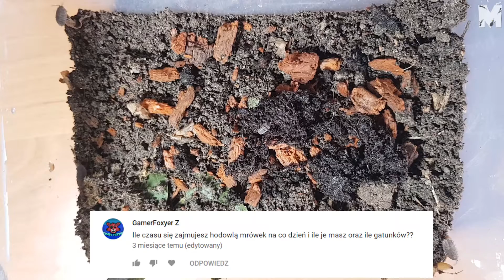[Q&A] Pierwsze mrówki, faraonki, venatorki ;)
Witajcie. Zapraszam do pierwszej części Q&A.
W tym odcinku odpowiem na kilka pytań zadanych przez Was.

Muzyka: Rain on the Parade, Wishful Thinking